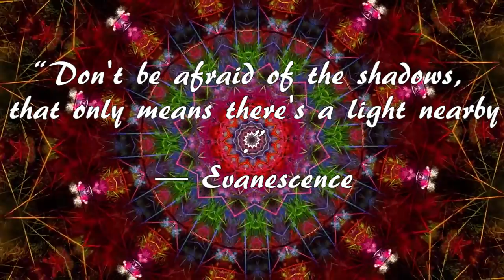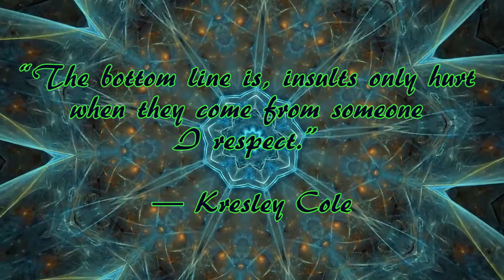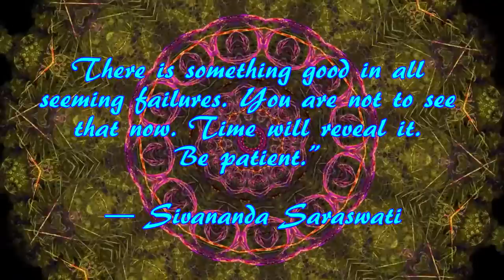Kaleidoscope with relaxing music and quotes #38